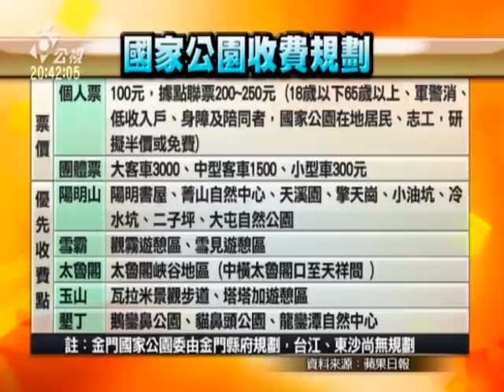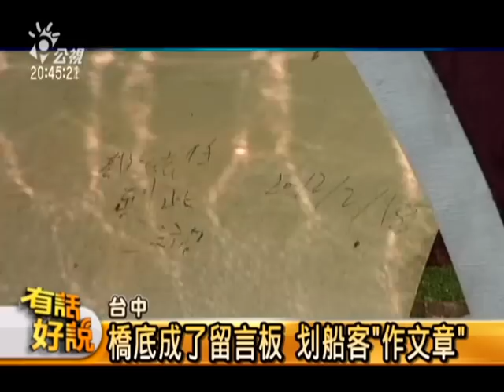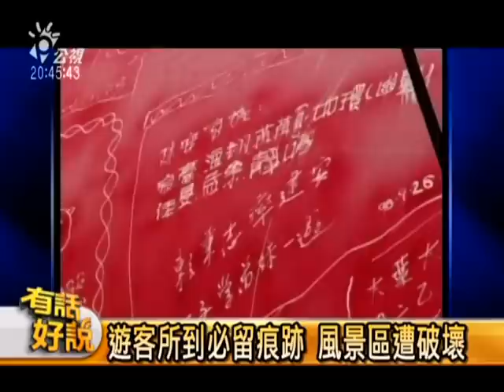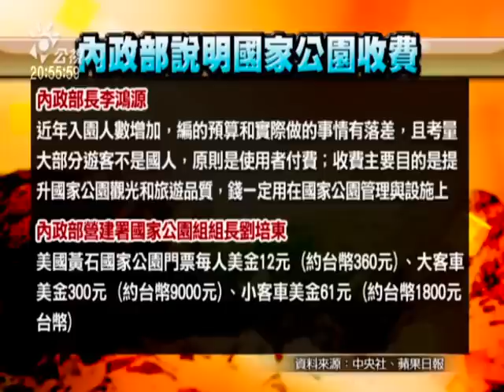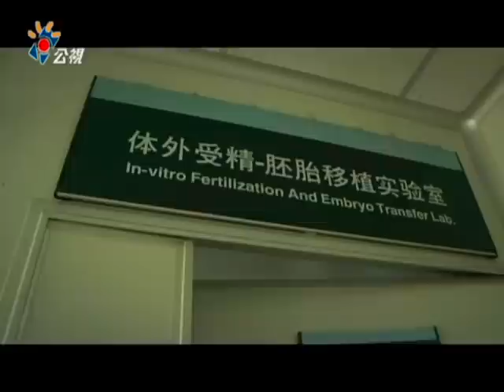20130422有話好說：國家公園要收費？搶錢還是救環境？